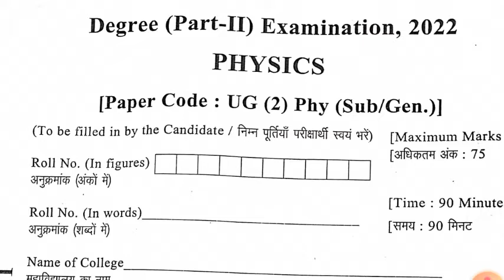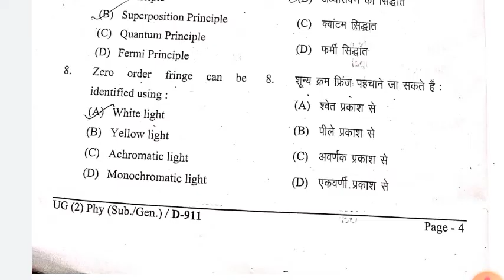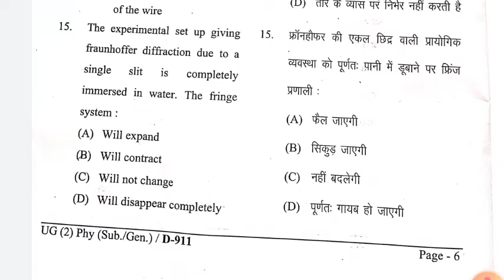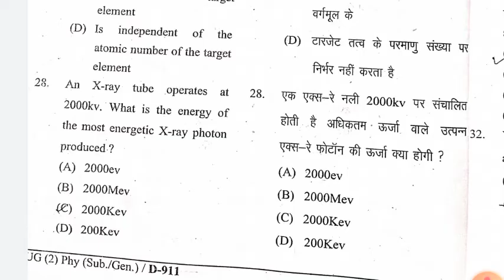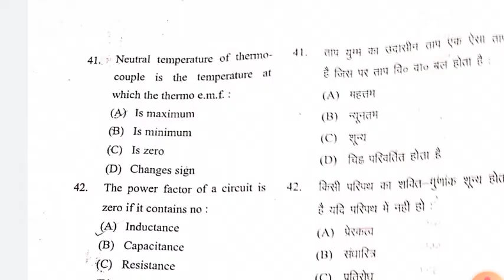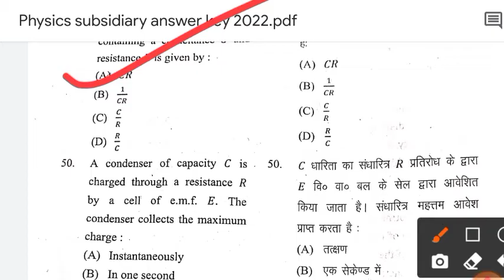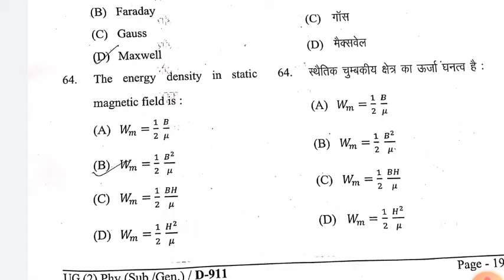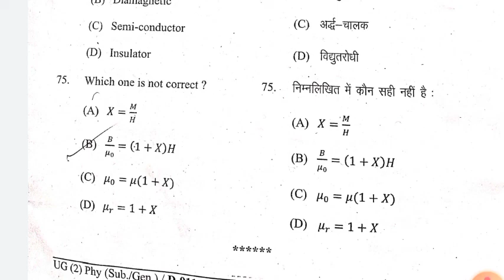Lnmu part 2 physics subsidiary answer key 2022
lnmu bsc part 2 physics subsidiary answer key 2022